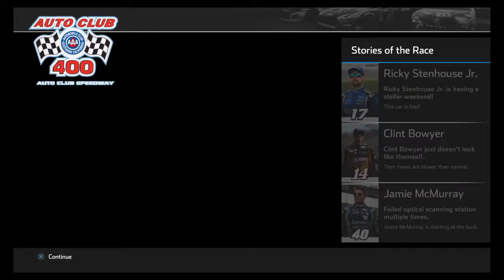Nascar MECS Series - Auto Club 400 @ Auto Club Raceway (Stage 1)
Games playing on this channel
1. Call of Duty : Modern Warfare
2. NASCAR Heat 4
3. The division (Soon start game)
4. Need for Speed: Heat (Soon start game)
5. MLB the Show 20

Check out!! Ant Team Smoke Youtube page for great content